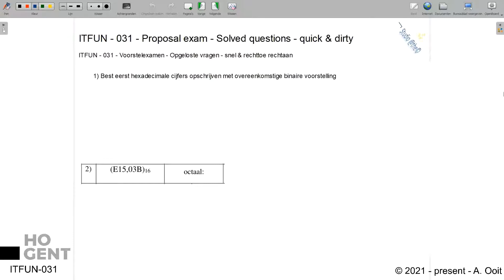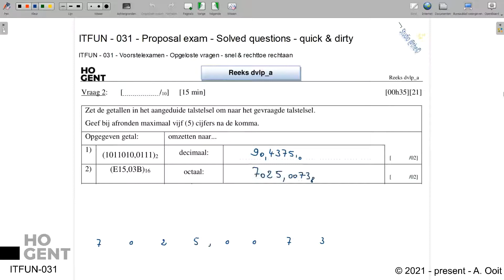[ITFUN - 031] - Voorstelexamen - Opgeloste vragen - Vraag 2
Omzettingen tussen getalstelsels
Conversions between numerical systems